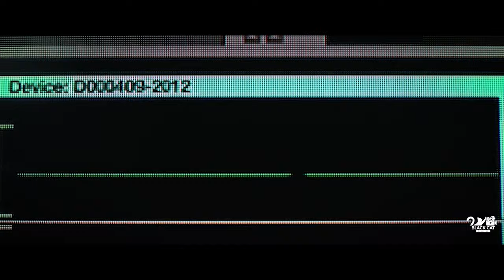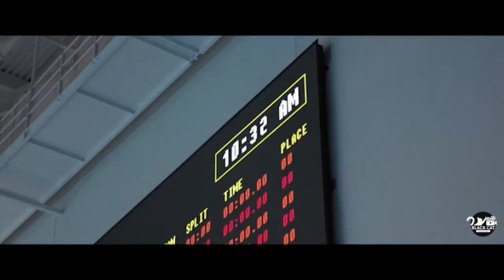Students Stop Her Heart Trying To Figure Out What Happens After We Die [movie recap]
Five students studying medicine take a risky journey to understand what happens when we die. They start this daring adventure by briefly stopping their hearts, which gives them experiences similar to being near death. As they continue these dangerous experiments, they have to deal with the wrong things they did before and the strange things that happen when they go to the other side.